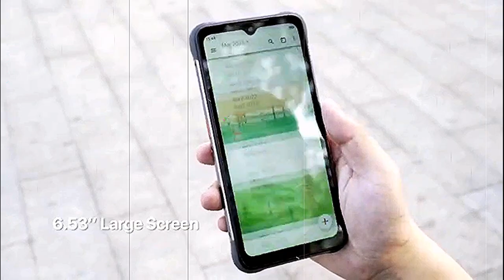6150mAh, IP69K, 6.53" display, Android 11 - Umidigi Bison x10s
🔥 umidigi bison x10s

6150mAh, IP69K, 6.53" display, Android 11 - Umidigi Bison x10s

🔔 Bell